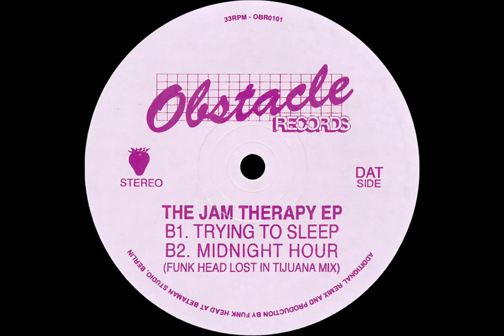OBI - Trying To Sleep // Obstacle Records (2016)